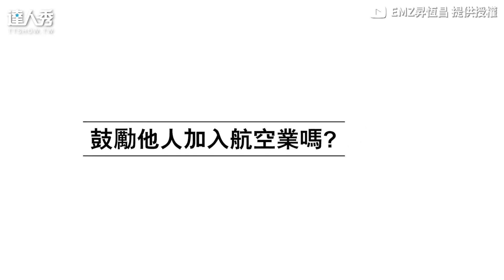【空服員談航空業甘苦秘辛 無奈：獨自過節惹鼻酸...】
辛苦了~TAT(酷編)